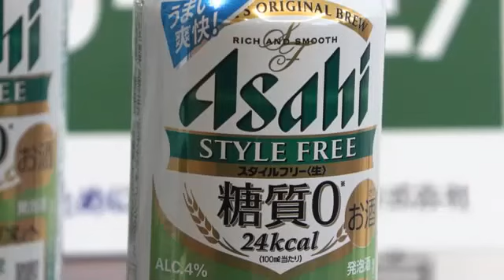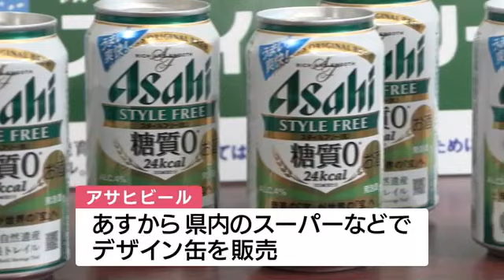アサヒビール 発泡酒の売り上げの一部を世界自然遺産基金に寄付 鹿児島 (23/07/10 12:25)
アサヒビールは自然保護などに役立ててもらおうと、発泡酒の売り上げの一部を、世界自然遺産基金に寄付しました。

鹿児島県奄美市の市役所で行われた寄付金の贈呈式では、アサヒビール鹿児島支店の金子雄一郎支店長が、奄美市の諏訪哲郎副市長に目録を手渡しました。

アサヒビールは２０２２年７月、奄美群島の自然環境や文化を守る取り組みを応援するため、発泡酒の「アサヒスタイルフリー」のデザイン缶を鹿児島県内で発売しました。

１本売れるごとに１円を寄付する仕組みで、今回は２７万９１２円が奄美群島広域事務組合の「世界自然遺産基金」に寄付されました。

この取り組みは２０２１から続けられていて、寄付金の総額は７２万３３１２円に上ります。

アサヒビールは２０２３年も１１日から、鹿児島県内のスーパーなどでデザイン缶を販売する予定です。